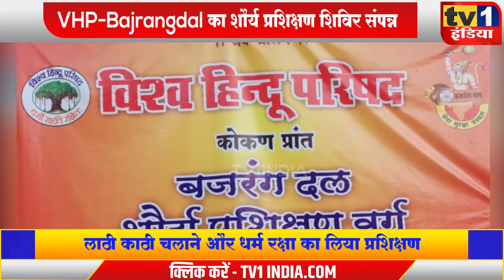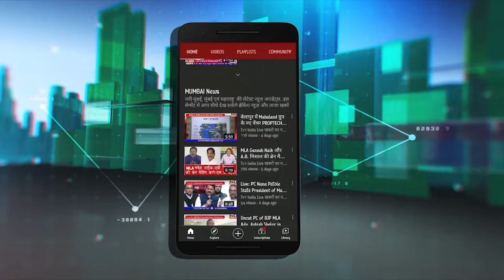VHP का शौर्य प्रशिक्षण शिविर | युवक-युवतियों ने लिया धर्मरक्षा का प्रशिक्षण | Bajrang Dal